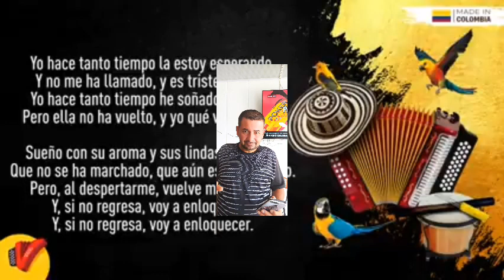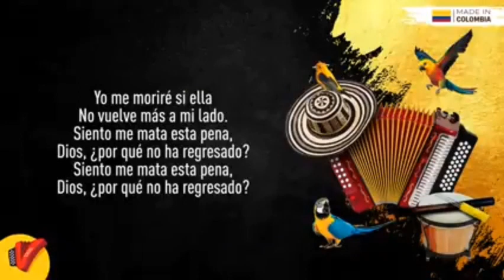5 de febrero de 2023